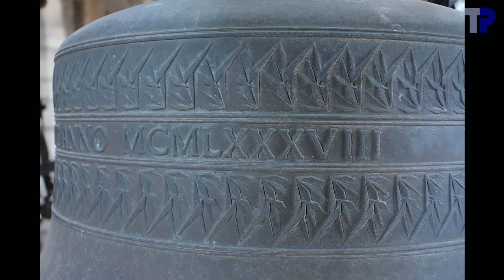Koen Cosaert op de grotetertsbeiaard van Deinze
Koen Cosaert speelt "Marche Folies Bergères" van Paul Lincke op de grotetertsbeiaard van Deinze.

De beiaard van Deinze werd gegoten door Eijsbouts in 1988 en is de eerste grotetertsbeiaard die in een kerktoren geïnstalleerd werd.

Datum van opname: 6 mei 2016.
Date d'enregistrement: 6 mai 2016.

Met dank aan de Roeselaarse Klokkengilde voor de organisatie van de excursie.  Dank aan Koen Cosaert voor de bespeling.